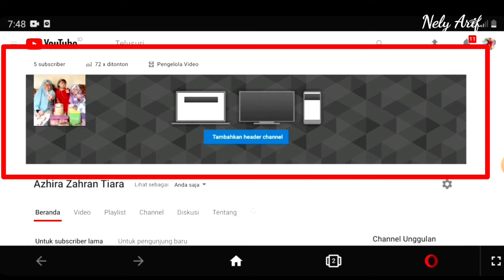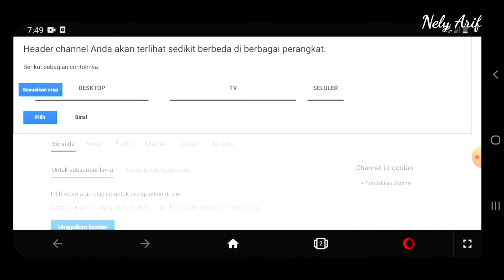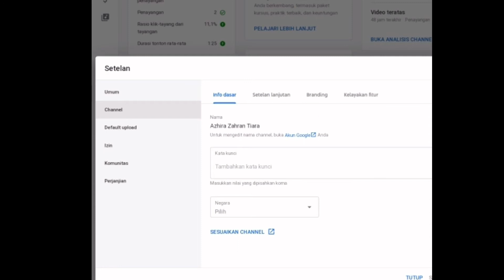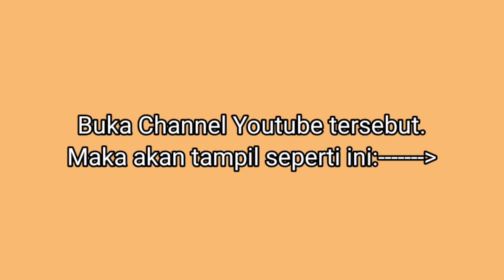Cara Mengubah Tata Letak Channel Youtube melalui Youtube Studio Baru|| Khusus untuk Pemula